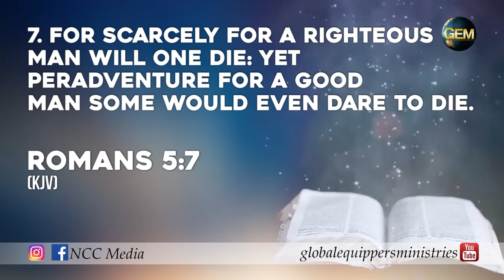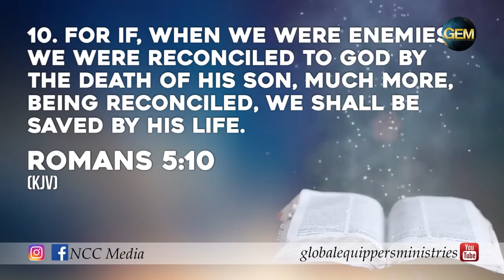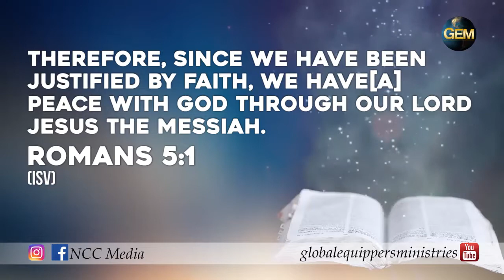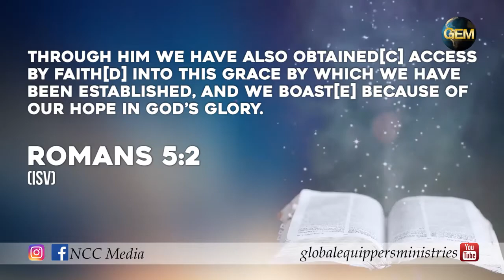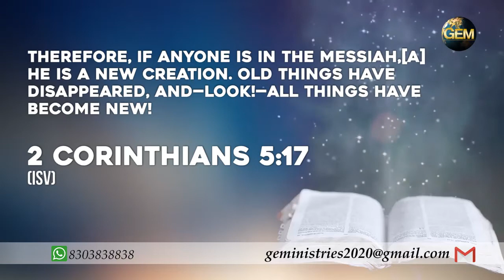Spring of Life || How You See Yourself || word by Ps. Vijay Byahhatti